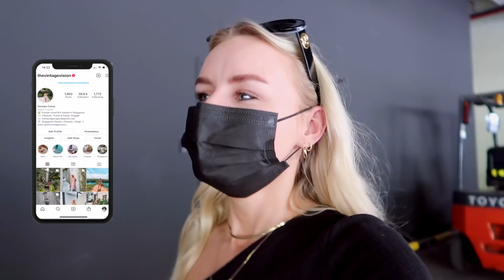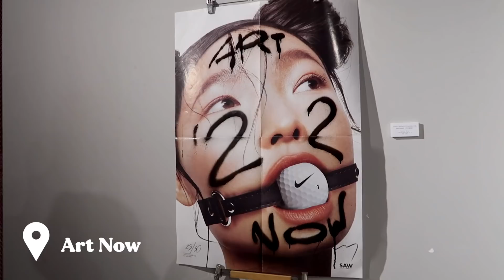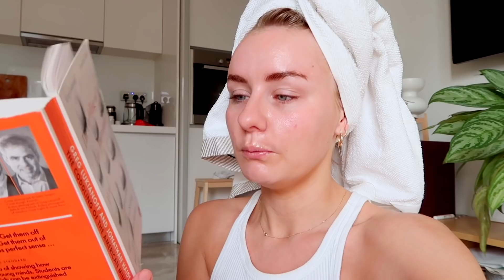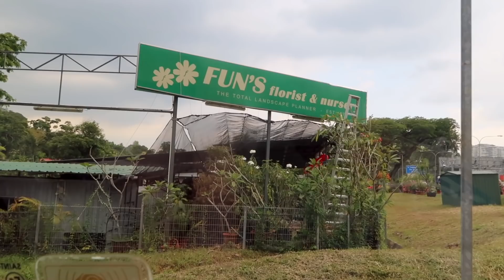Brunching, art exhibitions + cny madness! 🇸🇬 Expat Life in Singapore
Laminated Brows @carlytrundleartist
Hello Kitty shirt

0:00 art museum
2:20 raffles hotel
3:19 coffee stop
4:09 catch up
06:58 nail salon
07:43 brunching
09:05 any drama
11:47 chit chat
13:15 super thanks